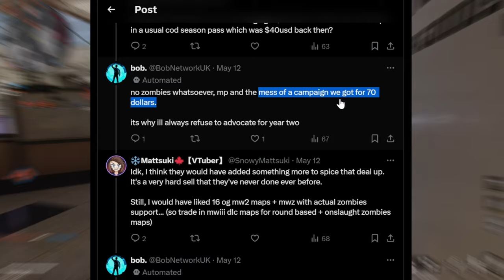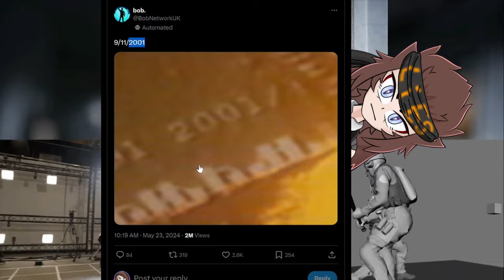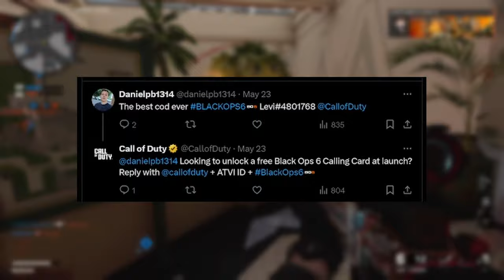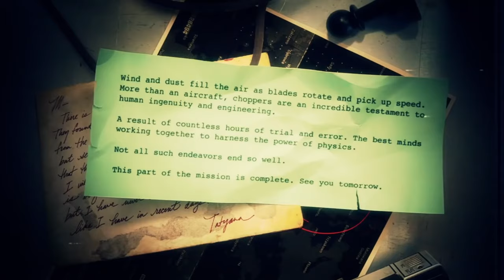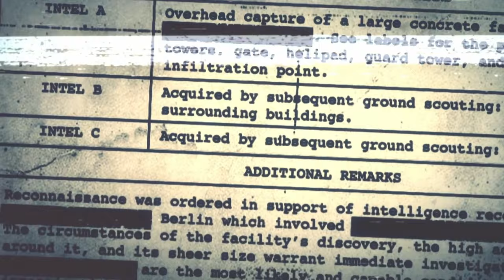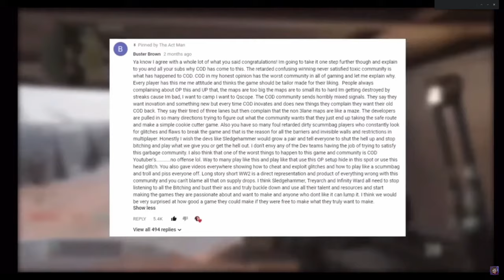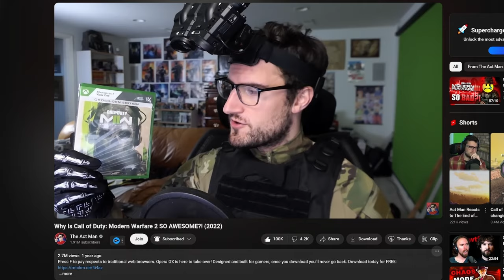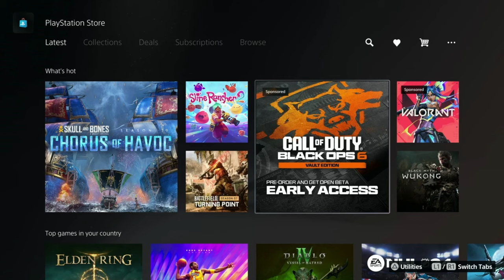Black Ops 6&7 ARE in TROUBLE | Deceptive Marketing LIES & Hype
The Truth LIES: in Black Ops 6's Deceptive Marketing... bo6 is a game I am also very excited for, HOWEVER... I believe bo6 is in Trouble! Here's my biggest concerns with bo6, getting it off my chest, these are the red flags so we will see if they are touched upon at launch😊 or if I was spot on 😔 Black Ops 7 was just leaked to release the following year after bo6! With that, bo6 might be another dangerous "2 year cod game" that gets split in half, giving bo7 all of bo6's year 2 content and updates... brace for yet another DLC Cod Game for 2025!

Just Remember... NO Pre Orders for Black Ops 6.

Timestamps:
0:00 Black Ops 6 Rumors/Hype/Leaks
1:17 Can you take LEAKS Seriously? Bias Lens
3:32 What MWII Year 2 Could've Been...
4:59 CRUTCH Makarov Campaign Marketing
6:28 Fake 9...11 and No Russian HYPE...
7:43 "False Advertising as Usual" -Tweet
8:40 "A Dark New Chapter for BO6"
9:36 Pawn Takes Pawn - ALL 3 MODES
12:16 Toxic Preferences and Gaslighting...
14:13 Leaker Influence & Expectations
15:45 Sold on a MWII Year 2 Lie
17:16 Is BO6 REALLY made in 4 Years?
19:29 Dangerous Black Ops 7 Leak
22:30 Why didn't MWIII 2023 Sell?
23:09 Black Ops 6's Identity?...
25:03 BO6 & BO7 Content Drought
25:48 Call of Duty SELF Sabotage!
27:03 An Early Cautious Warning ⚠️
27:54 No More Carry Forward... Why?
28:29 Can we FIX CoD? DONT PRE ORDER
29:13 Outro + Like + Comment + SUB?